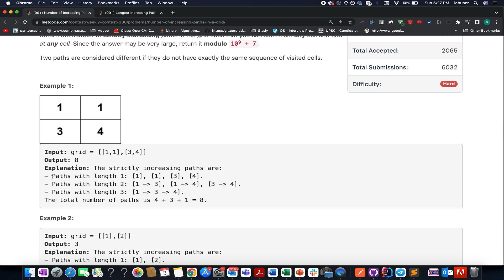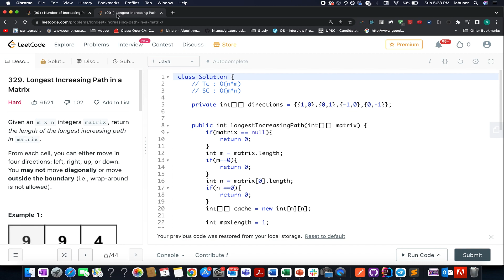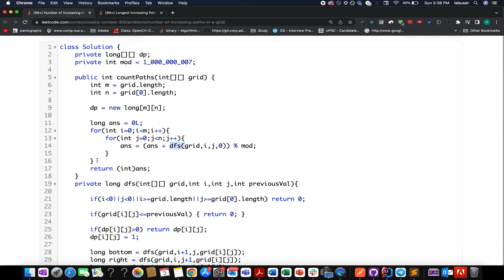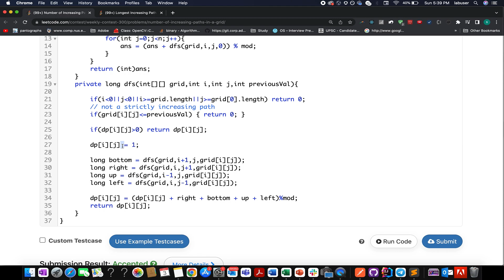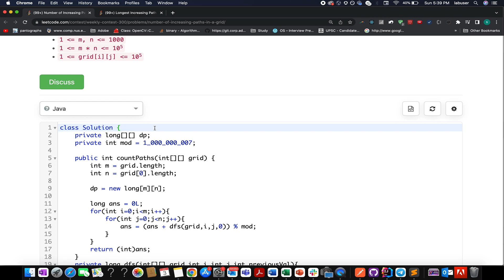Weekly Contest 300 | Leetcode 2328 Number of Increasing Paths in a Grid | Easy DP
Here is the solution to "Number of Increasing Paths in a Grid" leetcode question. Hope you have a great time going through it.